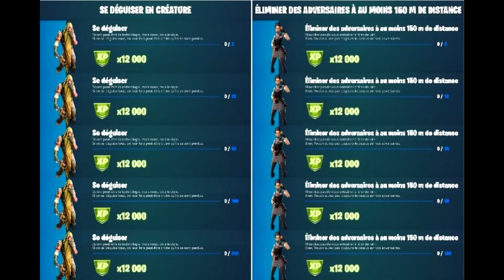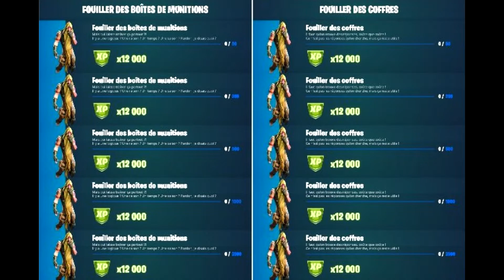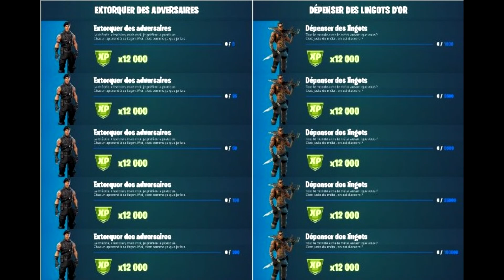LISTE DE TOUTES LES QUETES RARES DE LA SAISON 7 FORTNITE 2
Liste de toutes les quetes rares de fortnite battle royale saison 7 chapitre 2 !